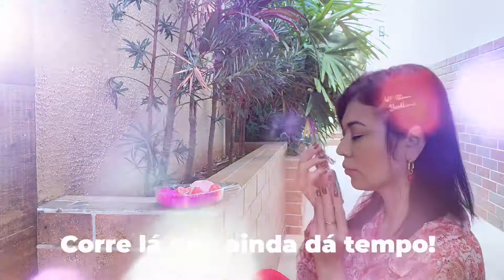Sorteio Dia dos namorados | Participe!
sorteio diadosnamoradosas regras para o sorteio estão lá no Instagram! @giihguch